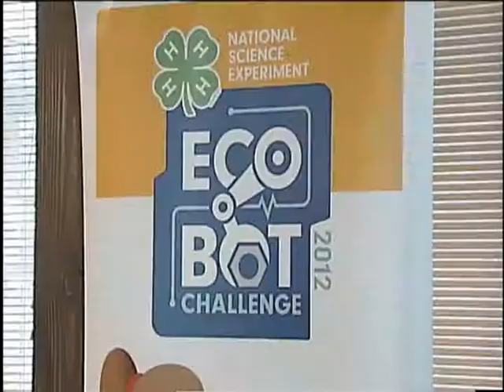Greene County 4-H Clean Up Crew